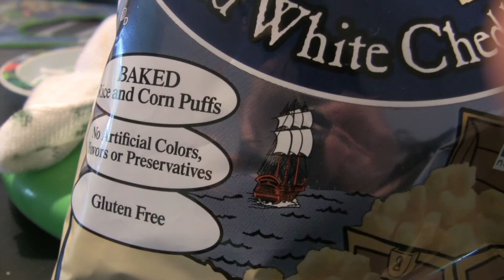Feats of Fatherhood - Snack Time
A father provides a snack for his son and discusses it.